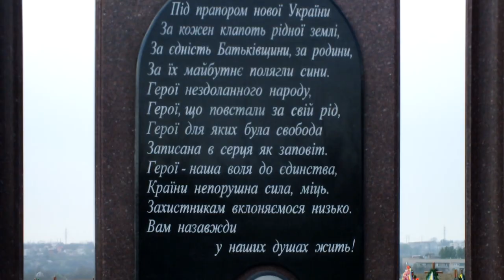Гроші на труну для волинського "кіборга" збирали всім районом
Волонтерам довелось шукати гроші на цинкову труну для волинського "кіборга" Василя Смолярчука.